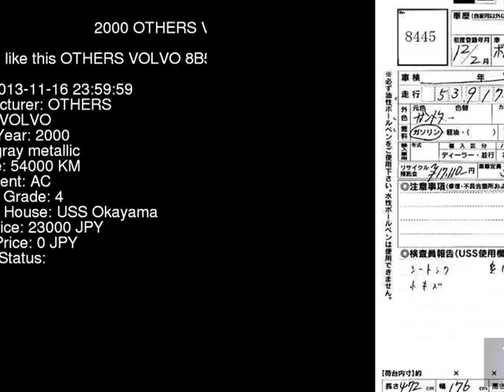2000 OTHERS VOLVO 8B5244W